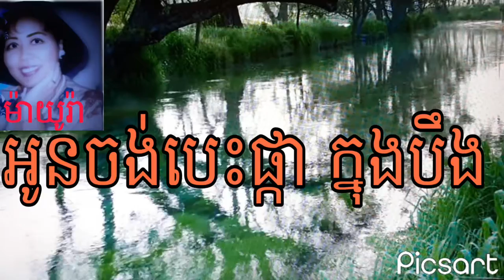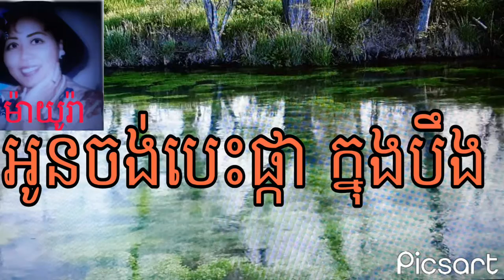អូនចង់បេះផ្កាក្នុងបឹង 🌷[ ម៉ាយូរ៉ា ]ចង្វាក់រាំវង់លំនាំបទពីដើម